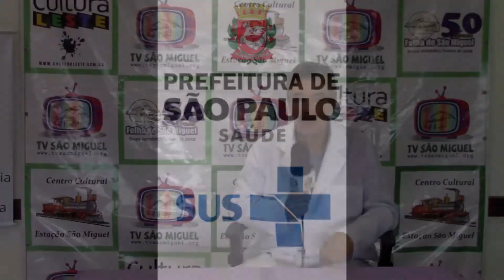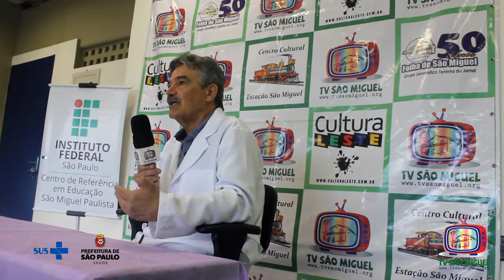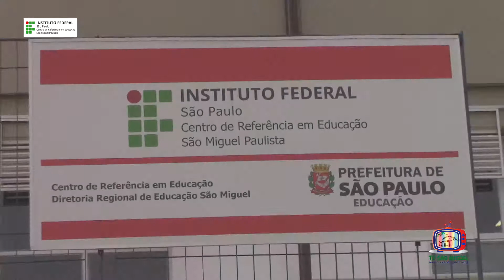SAÚDE DO HOMEM - Programa São Miguel Saudável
Programa São Miguel Saudável da TV SÃO MIGUEL tem a missão em orientar a população a prevenir doenças, com dicas de especialistas da área da saúde, neste programa o tema é saúde do homem .
Dicas de Dr Edmilson da Coordenadoria Regional Leste de Saúde
Pajé Laguna Etnia Kariboka
Dr Milton Ferreira Vereador da Cidade de São Paulo.
Produção : Wagner Ufracker ( Zé da Lua )